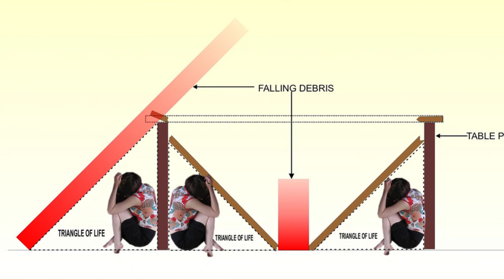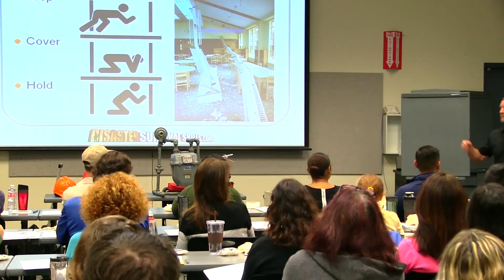Triangle of Life for Earthquake Response (Logical explaination)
Triangle of Life may seem logical but it's dangerous.

This is a Theory that started by Doug Copp, a self-proclaimed rescue expert, says that you should go beside the furniture instead of going under the furniture.

Getting outside the furniture will expose yourself to much risk in getting hurt.

This video is an excerpt from Captain Wayne Bennett’s Disaster Survival Skills Workshop.

Disaster Survival Skills, LLC is America's #1 most sought-after Disaster Response Trainer and Disaster Survival Supplier for Schools since 1991.

For your school’s disaster preparedness, we offer realistic and practical emergency solutions. You can use our free planning calculators, video training, and supplies.